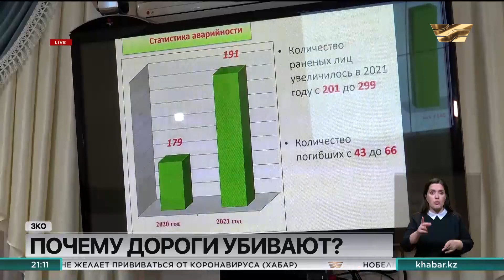Какие меры помогут уменьшить смертность на дорогах?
Увольнять чиновников, отвечающих за дорожную безопасность, предлагают прокуроры Западно-Казахстанской области.

И неслучайно: по количеству смертей на дорогах регион занимает 5-е место, опережая в антирейтинге крупные области и мегаполисы.

Только за последние два года в регионе произошло больше 500 ДТП. Погибли 143 человека. Сотни получили травмы. А впереди зима, и специалисты уже бьют тревогу о том, что средств на очистку дорог не хватает. А это грозит автомобильным коллапсом и сезонным ростом аварий.

Чего стоит опасаться западно-казахстанским водителям и какие меры намерены принять правоохранители для уменьшения смертности на дорогах?

Яма на яме. В таком состоянии находятся трассы республиканского значения на западе страны.